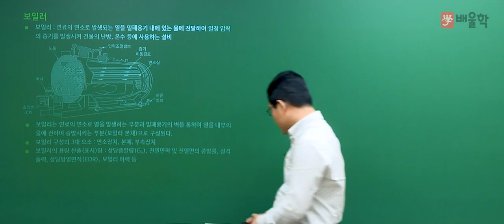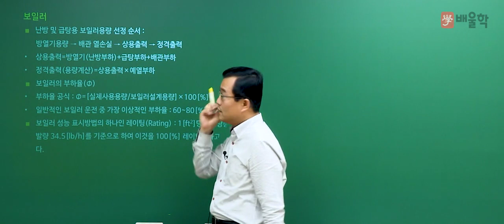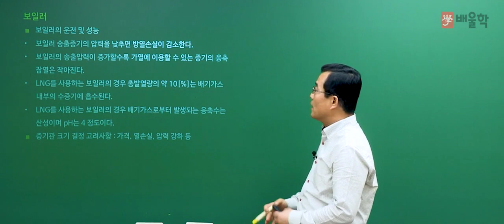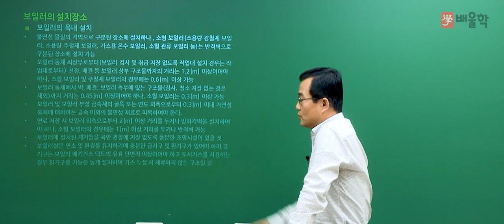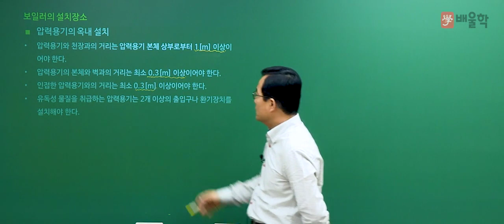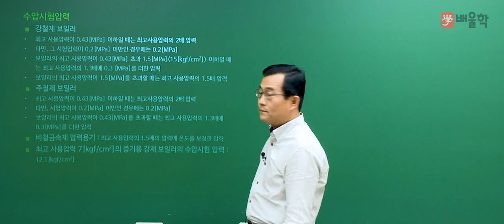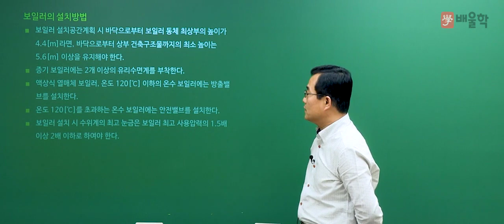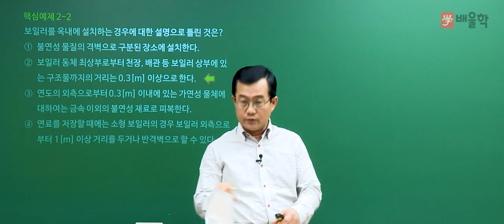[에너지관리기사 인강] 에너지관리기사 필기 5과목 열설비설계 - 박병호 교수님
배울학 에너지관리기사 명장 기계기술사 박병호 교수님의
에너지관리기사 필기 - 열설비설계 이론강의입니다.

- 에너지관리기사, 에너지관리기사실기, 에너지관리기사필기, 에너지관리기사난이도, 에너지관리기사인강, 에너지관리기사시험일정, 에너지관리기사기출문제, 에너지관리기사동영상, 에너지관리기사필기책, 에너지관리기사기출, 에너지관리기사실기동영상, 에너지관리기사필기요약, 에너지관리기사인강추천, 에너지관리기사합격후기, 에너지관리기사작업형, 에너지관리기사독학, 에너지관리기사과년도, 에너지관리기사교재, 에너지관리기사책, 에너지관리기사책추천, 에너지관리기사필기과목, 에너지관리실기, 에너지관리자격증, 에너지관리기사실기문제, 에너지관리기사10개년과년도문제해설, 에너지관리기사강의, 에너지관리기사필기7년간출제문제, 에너지관리기사동영상강의, 에너지관리기사실기인강, 에너지관리기사추천, 에너지관리기사자격증, 에너지관리기사자격요건, 에너지관리기사열역학, 에너지관리기사연소공학, 에너지관리기사실기책추천, 에너지관리기사실기책, 에너지관리기사필기동영상, 에너지관리기사시험, 에너지관리기사시험과목, 에너지관리기사실기기출문제, 에너지관리기사필기추천